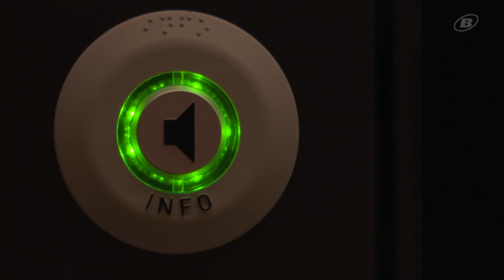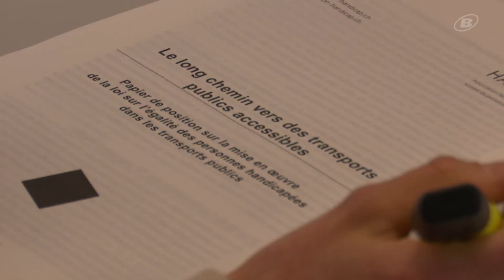Viele Bahnhöfe entsprechen nicht dem Gesetz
Das Bundesgesetz zur Behindertengleichstellung BehiG.